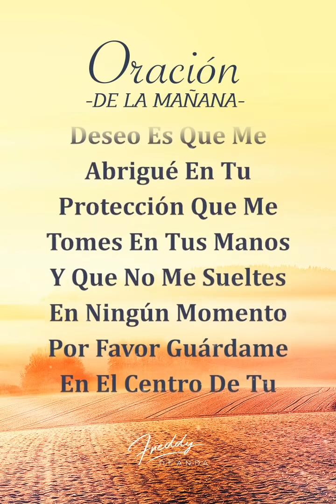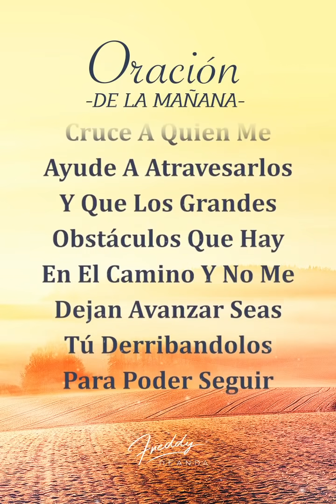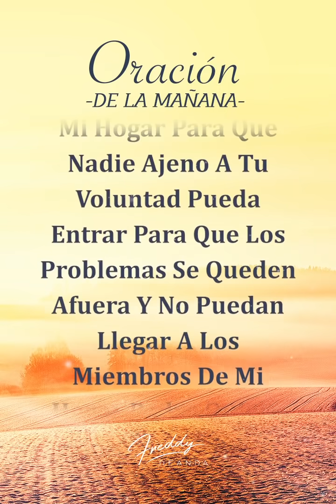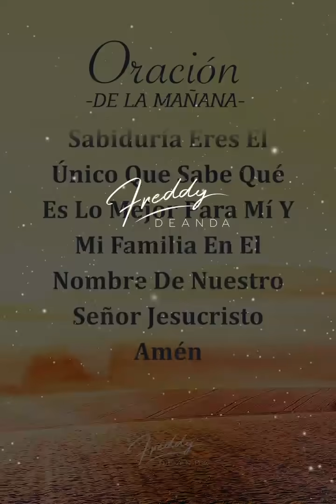🙏🏼 Oración de la mañana - Freddy DeAnda